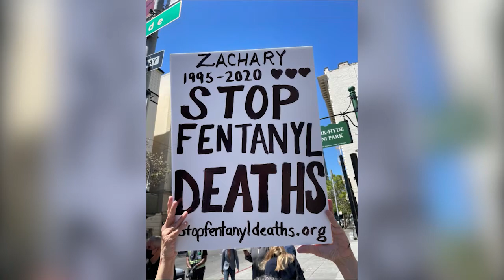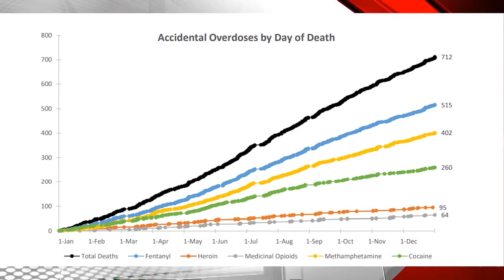Mother of addict son protests San Francisco open air drug dealing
Jacqui Berlinn marched through the streets of the notorious Tenderloin district in protest of drug dealers. She worries her son will be the next of 750 victims in the last year that will die of an accidental drug overdose in San Francisco.